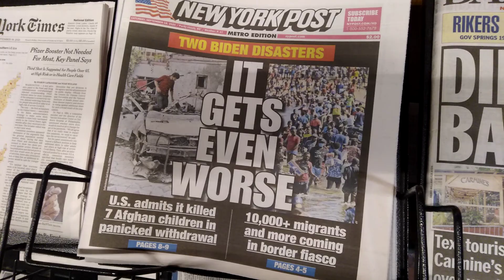Joe Biden Causes Two More Disasters For the United States, on the Front Page of the New York Post, F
Joe Biden Causes Two More Disasters For the United States, on the Front Page of the New York Post, For Sale at Wegmans on Mount Read Boulevard in Greece, New York, September 18th, 2021